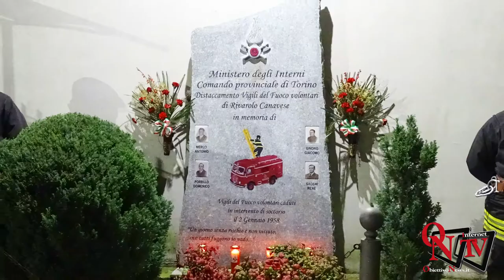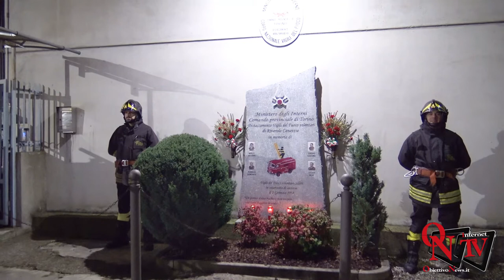Rivarolo Canavese - Commemorazione per non dimenticare i Vigili del Fuoco caduti il 2 gennaio 1958